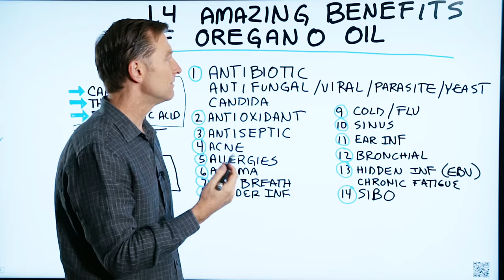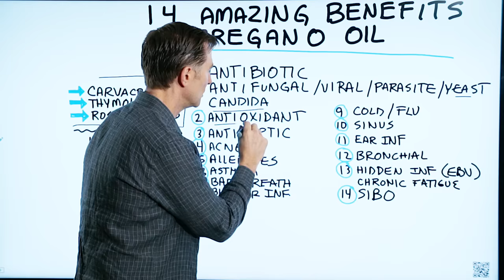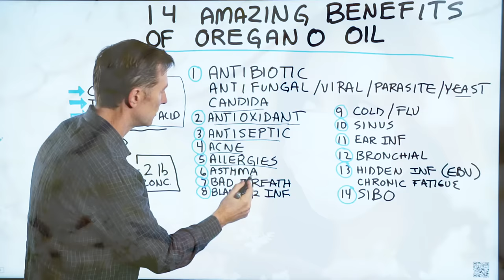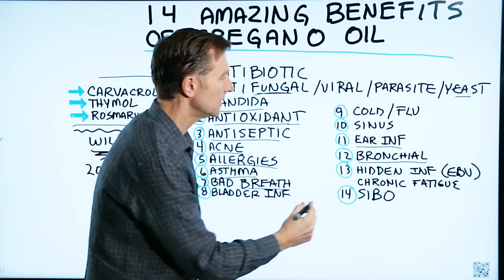14 Amazing Benefits of Oregano Oil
Check out these amazing benefits of oregano oil and give it a try!

Timestamps
0:14 The right type of oregano oil
0:22 About wild oregano oil
0:41 Oregano oil benefits

In this video, I want to tell you about the amazing benefits of oregano oil. The type of oregano that you want for therapeutic benefits is wild oregano oil. This is a concentrated liquid that has three very powerful phenols or phytochemicals that have interesting properties.

These phenols are:
 • Carvacrol
 • Thymol
 • Rosmarinic acid

14 amazing benefits of oregano oil:

1. It has antibiotic, antifungal, antiviral, anti-parasite, and anti-yeast properties
2. It’s a powerful antioxidant
3. It’s a great antiseptic
4. You can use oregano oil for acne
5. You can use oregano oil for allergies
6. You can use oregano oil for asthma
7. You can use oregano oil for bad breath
8. You can use oregano oil for bladder infections
9. You can use oregano oil for the cold and flu
10. You can use oregano oil for sinus issues
11. You can use oregano oil for ear infections
12. You can use oregano oil for bronchial issues
13. You can use oregano oil for hidden infections (EBV)
14. You can use oregano oil for SIBO

I hope this video helps you better understand the amazing benefits of oregano oil.